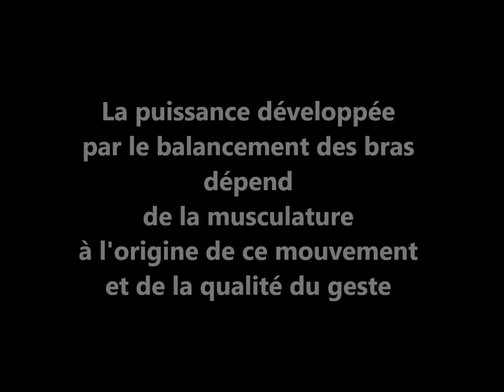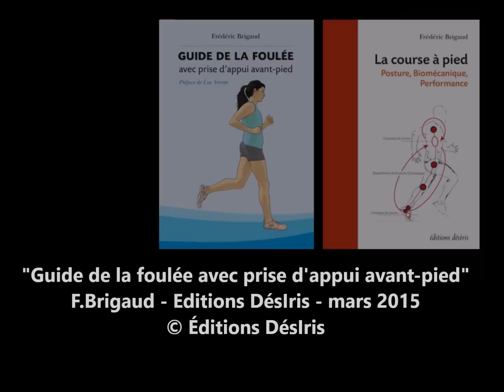Trail et balancement des bras dawa sherpa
La puissance développée par le balancement des bras dépend de la musculature à l'origine de ce mouvement et de la qualité du geste. Cela ne s’improvise pas !